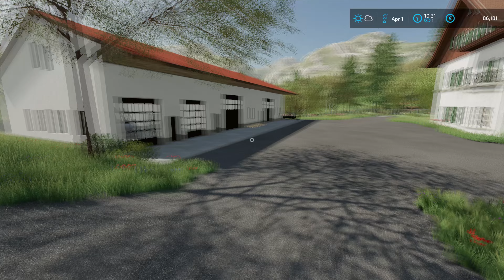VOLVO ECR145EL in ACTION - EXCAVATING BIG TRENCH | Public Work | Farming Simulator 22 | Episode 47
Today we are at Waldstetten and we have to start excavating a big trench at the new construction site.

🖥️PC Specifications:
Case: Corsair iCUE 5000X RGB TG BLACK
Processor: AMD Ryzen 9 3900X AM4
Motherboard: GIGABYTE MB B450 AORUS ELITE
Graphics Card: Gigabyte RTX 4070 Ti Aorus Elite 12GB DDR6X Dx12
RAM: Corsair Dominator Platinum RGB 2x16GB 3600MHz CL14
Power Supply: Thermaltake ToughPower DPS G 1050W Platinum
SSD-1: Samsung 970 EVO NVMe M.2 1TB
SSD-2: Intel 660P M2 NVME 3 500 GB
HDD: WDC WD10EZEX 1TB

Songs:
0:11 - 3:28 JJD - A New Adventure (feat. Molly Ann)
3:29 - 5:45 MAGNUS x Unread - Cool (feat. Alessia Labate)
5:46 - 9:15 OLWIK - Villain (feat. Tyler Fiore)
9:16 - 12:16 NIVIRO ft. PollyAnna - Fast Lane
12:17 - 15:30 Mekanism - Green Lights
15:31 - 18:08 Olly Walker - Sorry (I Had To Leave)
18:09 - 22:04 Spektrem - Shine